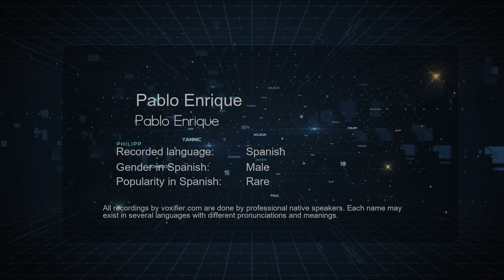How to Pronounce Pablo Enrique (Pablo Enrique) in Spanish - Voxifier.com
This is the Spanish pronunciation, gender, and phonetics recording of the name Pablo Enrique (Pablo Enrique). The same name may exist in other languages with different pronunciations. Check the meaning of name along with other possible pronunciations or similar names for free Voxifier uses the help of expert linguists to simplify pronunciations by replacing some special sounds with sounds more commonly available across all languages.